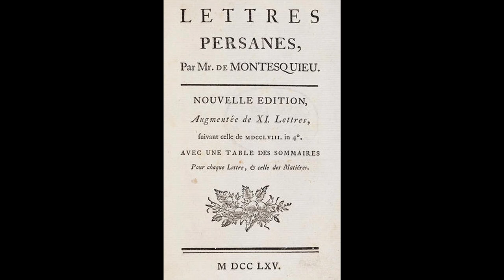Historic Rap: Baron de Montesquieu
Part 1 of the Historic Rap series created by THE PIE BEAST.

Spoiler: This guy is French. He had a large impact on the world in the 1700's, along with other major writers of "The Philosophes" during the Age of Enlightenment.